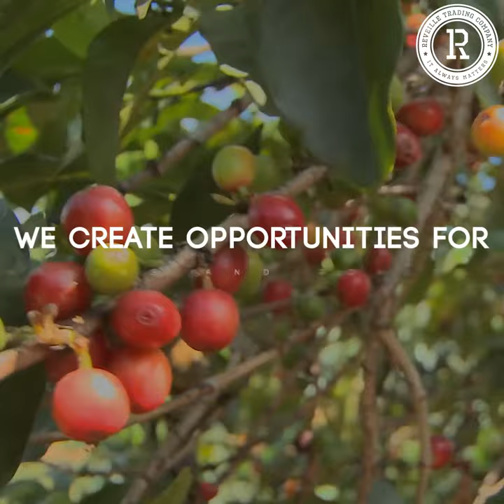Reveille Trading Company Ad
The video explains our business model and that farmers are the lowest paid people in the coffee industry. The video further shows how Reveille Trading Company is different and helping those same farmers and roasters sell their coffee in the United States and around the world.